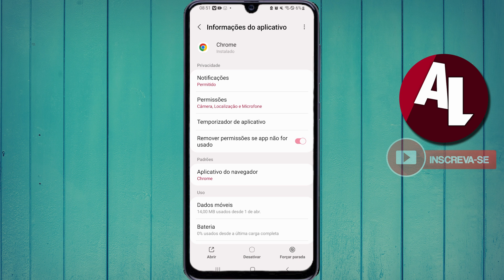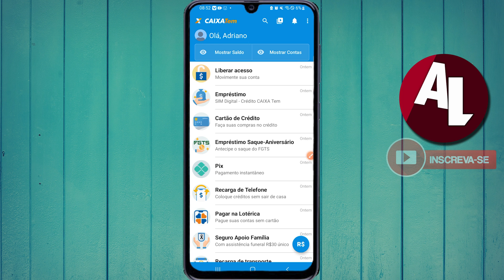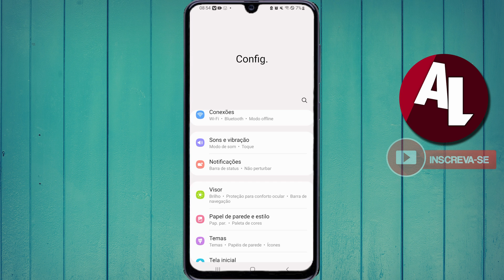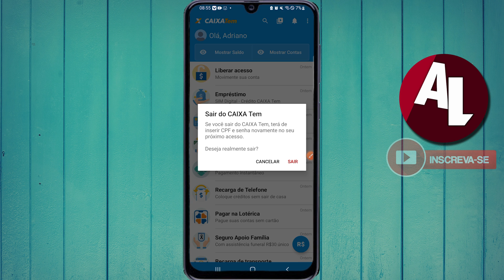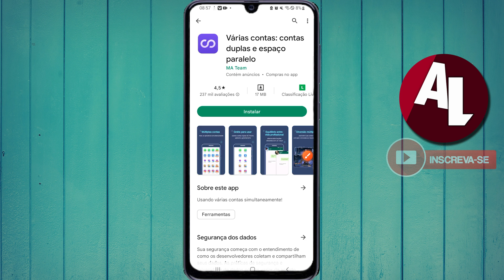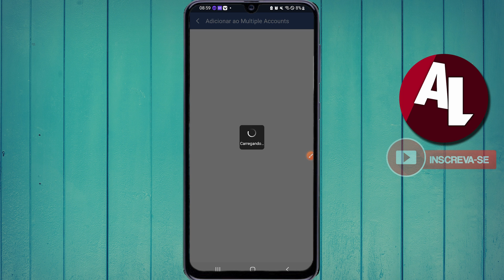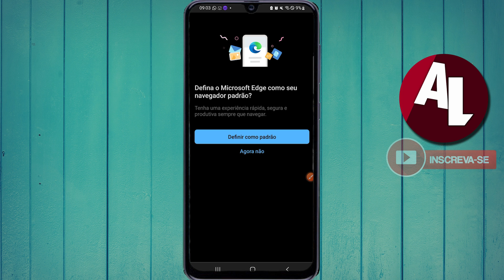Cpf CADASTRADOS em MUITOS CELULARES CAIXA TEM Como RESOLVER?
Muitos cpf cadastrados no caixa tem como resolver, nesse vídeo você vai aprender a resolver o problema de muitos cpf cadastrados no aplicativo do caixa tem. Algumas pessoas ao abrirem o app do caixa tem se deparam com a seguinte mensagem "Procure uma agência da caixa com seu documento de identificação, seu cpf está cadastrados em muitos celulares''. Hoje você aprender a solução de uma maneira bem simples e rápida para esse problema.